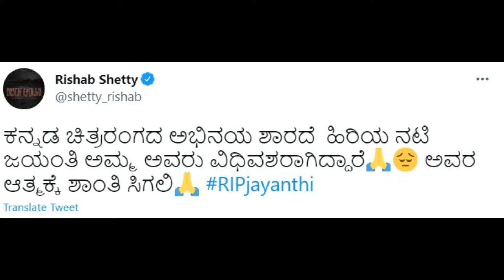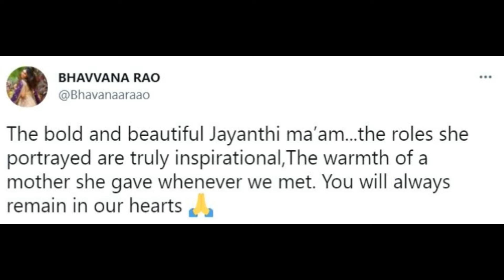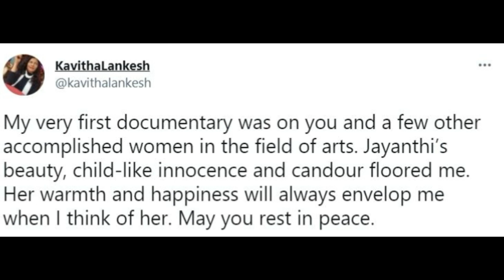Darshan, Sudeep, Puneeth Rajkumar Remember Jayanthi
Challenging Star Darshan, Power Star Puneeth Rajkumar and Kiccha Sudeep have mourned the death of veteran Kannada actress Jayanthi.